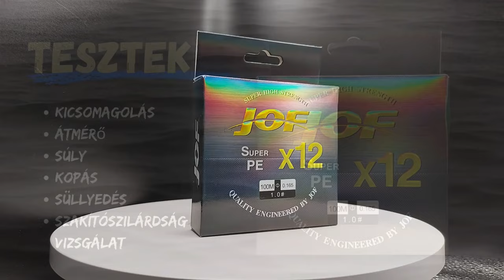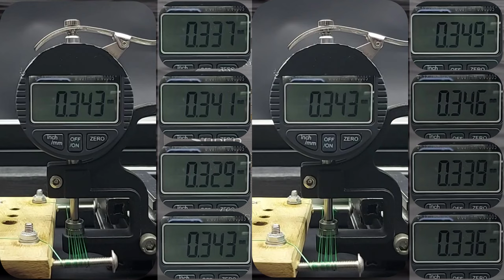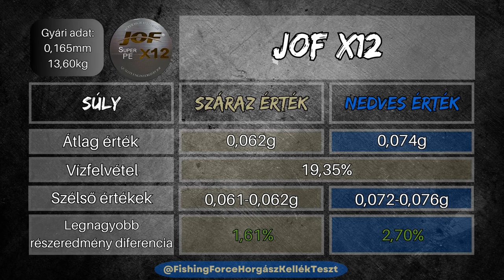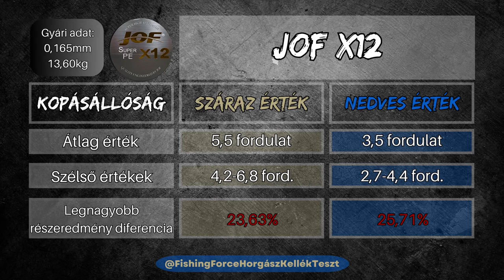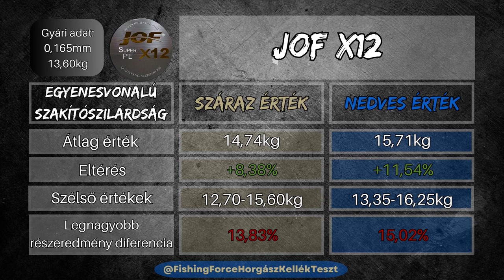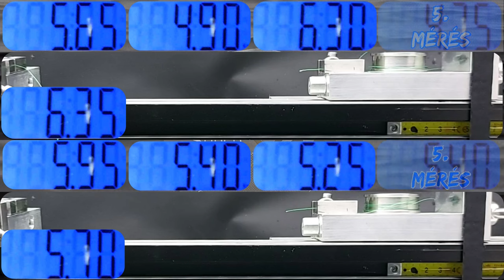JOF X12 0,165mm fonott horgász zsinór teszt horgászat aliexpressfishing jof fonott zsinór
Sziasztok!
Elkészült a JOF X12 0,165mm-es 12 szálból álló fonott horgász zsinór tesztje is. Így a JOF kínálatából már három fonott zsinór tesztet láthattok a csatornán. Mind három fonott zsinór PE1.0, azaz 0.165mm-es névleges átmérővel rendelkezik, a minél pontosabb összehasonlítás érdekében. Részletes teszt eredmények a videóban.👀

Tartalom:
00:00 JOF X12 0,165mm fonott horgász zsinór teszt  - Bevezető
00:10 Kicsomagolása
01:21 Átmérő tesszt
02:05 Súly teszt
02:50 Kopásállóság teszt
03:36 Süllyedés teszt
04:00 Szakítószilárdság teszt
05:24 Táblázata
05:49 Ajánló - Outro

Horgász ismerőseimmel sokszor téma, hogy a mára már komoly technológiai fejlesztésekkel meg támogatott horgász eszközökről, kiegészítőkről, a gyártók, lehetőségeikhez képest nagyon kevés és esetenként nem feltétlenül valós információkat bocsájtanak a vásárló rendelkezésére. Manapság a horgászat egy igen kiemelkedő üzletággá fejlődött. A horgászok teljes joggal várják, hogy a termékeken lévő adatok pontosak és ellenőrizhetők legyenek.

Hogy mire is gondolok pontosan?
Elsősorban a horgász zsinórokat emelném ki, mivel ezen a területen találom a legaggasztóbbnak a helyzetet.
Zsinór választáskor azonnal az átmérő és a szakítószilárdság jut az eszünkbe. Ez nem véletlen, hiszen ezek az adatok a legszembe tűnőbbek a termék neve után. Ma már jó nevű gyártók esetében ezek az adatok nagy eséllyel valósok vagy legalább közel vannak hozzá. Arról azonban már nem igazán van információ, és szabályozás sem, hogy pontosan milyen feltételek mellett születtek ezek a teszt eredmények. Gondolok itt arra, hogy például csomózott vagy egyenesvonalú szakítószilárdság teszt eredménye van-e feltüntetve. Esetleg száraz vagy nedves zsinórt használtak a horgász zsinór tesztelése során. Továbbá nagyon fontos lenne tudni az átlag értéket adó részeredményeket is, hiszen ezek mutatják meg, hogy az adott vizsgálat során hány százalékos volt a szórás, például a horgász zsinór szakítószilárdság tesztje során.
Ezen túl még lathatjuk a terméken, hogy az adott horgász zsinór, például alacsony nyúlással rendelkezik (hány százalékos a nyúlás értéke), továbbá, hogy magas kopásállóságú, szintén adódik a kérdés, hogy mihez képest? Hogy csak párat említsek a teljesség igénye nélkül.

Európában az EFTTA szervezet, Line Charta programja karolta fel a horgász zsinórokon lévő adatok hitelességének ellenőrzését. Amennyiben a horgász eszközt gyártó és/vagy forgalmazó által feltüntetett adatok 10 százalékos tűréshatáron belül megfelelnek a valóságnak, úgy a szövetség lehetővé teszi a megbízható minősítést jelző logó használatát a gyártó és/vagy a forgalmazó részére. A szövetséghez való csatlakozás önkéntes alapon történik.
Sajnos azonban az EFTTA által nyilvánosságra hozott horgász zsinór teszteredmény táblázatokban is sok a hiányosság. Gondolok itt a már említett részeredményekre, a horgász zsinór átmérőn és a szakítószilárdságon túl a kopás, nyúlás satöbbi, adatok vizsgálatára.
 De a legnagyobb probléma, hogy nem találni friss, horgász zsinór teszt eredményeket, legalábbis én 2021-esnél frissebet sajnos nem találtam.
Hasonló problémát látok az egyéb horgász kiegészítők, horgász aprócikkek terén is. Bár ott is akad pár információ a csomagoláson. A méretre utaló adat szinte minden esetben megtalálható a horgok, kapcsok, forgók csomagolásán, de a maximum teherbírást jelző értéket már csak csekély számú gyártó, míg a termék súlyát szinte egyik sem tünteti fel.

A teszteket statikus módon végzem. Ami azt jelenti, hogy horgász eszközök teszteredményei az adott körülmények között helytállóak. Természetesen ezek az értékek komplett horgász készségbe rendezve nagyban változnak a horgászbot tulajdonságaitól és a horgászorsó beállításától, továbbá a horgász technikájától.
Célom, hogy az említett szempontokat figyelembe véve egy jól áttekinthető és megismételhető teszt folyamatot alakítsak ki, és a vizsgálati eredményeket táblázatba rögzítsem.
Fontos kiemelnem, hogy az általam elvégzett horgász zsinórok, kiegészítők tesztje nem laboratóriumi körülmények között és nem bevizsgált eszközökkel készültek.
Ebből kifolyólag az eredményekkel sem cáfolni sem pedig megerősíteni nem tudom a gyártók és/vagy forgalmazók által feltüntetett értékeket!